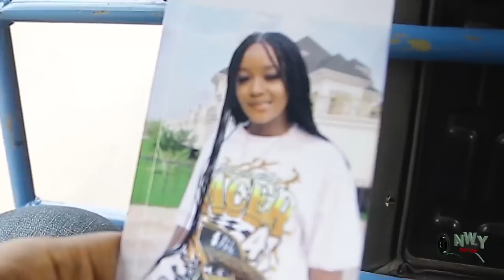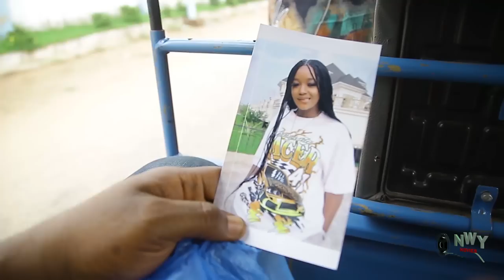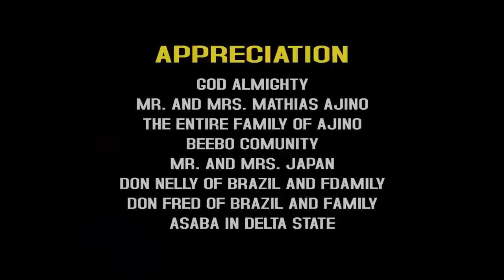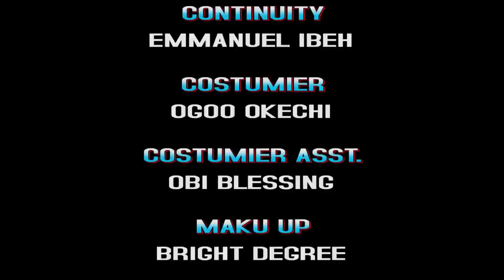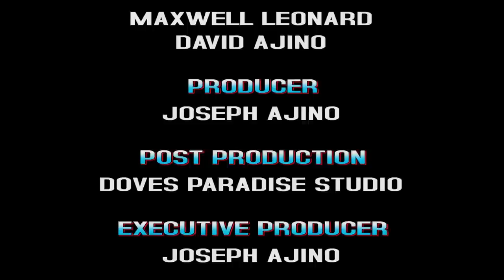She Was Laughed By D Royal Princesses Cos She's A Dirty Maid But D Prince Found Her Worthy Of Loving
MOVIE TITTLE::: She Was Laughed By D Royal Princesses Cos She's A Dirty Maid But D Prince Found Her Worthy Of Loving
STARRING::: Onny Micheal & Luchy Donalds
COMPANY'S NAME::: Doves Paradise
YEAR::2022